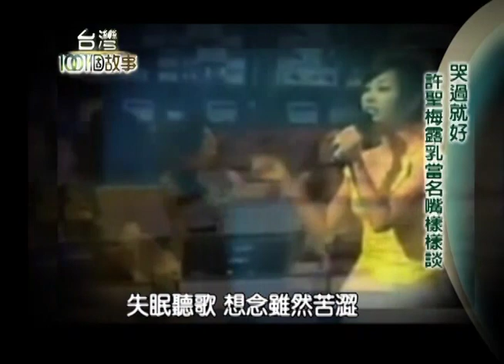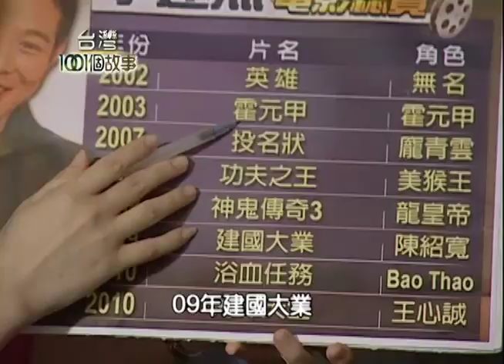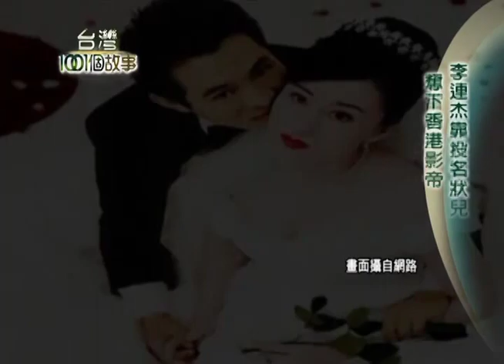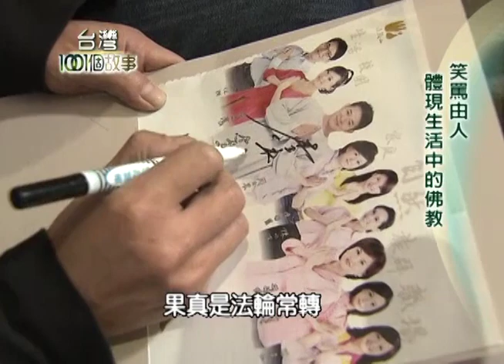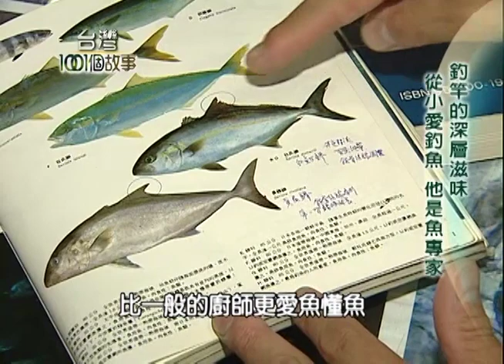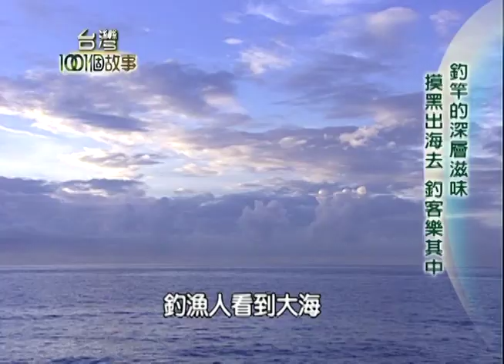明星李連杰、名嘴許聖梅 人生轉變的故事 第056集【台灣1001個故事】2010年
☞記者、名嘴、C奶藝人 許聖梅勇於挑戰
敢說、敢爆料成了許聖梅上節目收視保證，
因為超高曝光率，遭到報社資遣，
被迫結束23年的記者生涯，甚至一度輕生，
卻也因此開啟她那，沒在計畫內的人生！
她說從小就是平胸妹，決定去做隆乳手術，
算是給自己一個禮物，也讓自己更有自信。

☞棄武從文？不一樣的功夫皇帝李連杰
李連杰8歲就開始習武，紮紮實實奠定他，
成為國際知名武打巨星，
但即便是神鬼傳奇3的龍黃帝，
也拿不到長生不老藥，1963年出生，
今年已經53歲的李連杰，由於甲狀腺亢進，
眼睛微凸、雙頰消瘦，不復當年一代宗師，
甚至動了了卻世俗剃度出家的念頭…

☞釣竿的深層滋味 新鮮百分百漁人料理夯
黃重賢看起來像是經驗老道的料理師傅，
但其實他是個半路出家的廚師，
退伍後在保險公司做了10年的業務員，
後來被衛浴公司挖角當主管，
到大陸賣馬桶賣得嚇嚇叫！
但年過40後發現，最愛的還是關於吃，
國小三年級開始跟著阿公去池塘拋竿，
從此愛上了釣魚、也鑽進了魚的世界，
甚至比一般的廚師更懂魚。